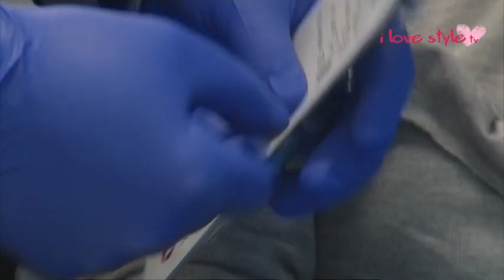ilovestyle.com - Ο Στέλιος Αγγελίδης μας μιλάει για το υαλουρονικό οξύ